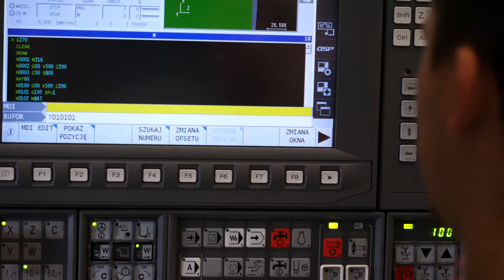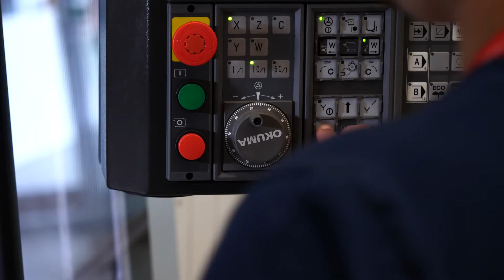Szkolenie Programowanie IGF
Sprawne i umiejętne programowanie cyklu obróbki jest niezwykle ważne w całym procesie przygotowania detalu. Inżynierowie firmy OKUMA stale pracują nad nowymi funkcjami sterowania, aby praca na obrabiarce była jeszcze prostsza i szybsza. Jednym z takich rozwiązań jest oprogramowanie IGF, które znacząco przyśpiesza programowanie również dla mniej wprawnych operatorów.